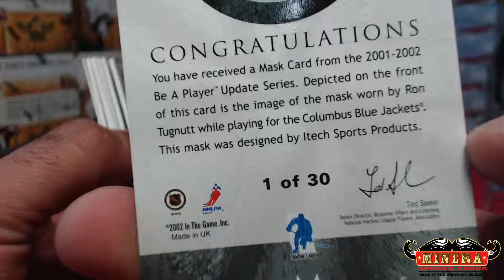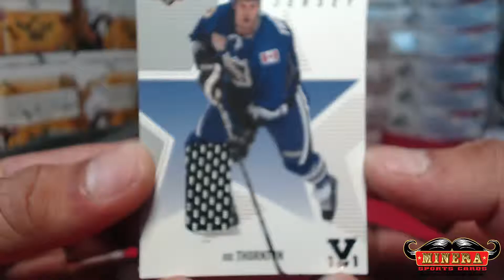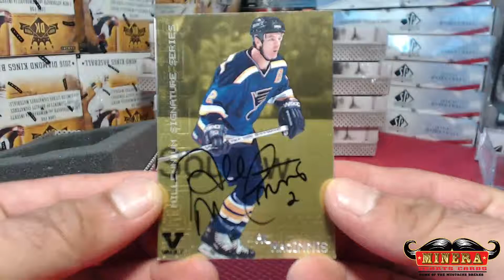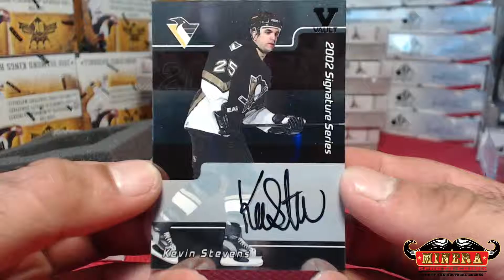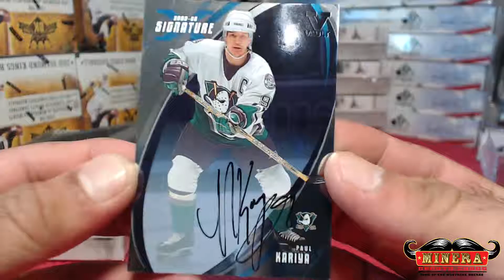mattfearn~2016 In The Game Present The Final Vault Hockey Hobby Box Break